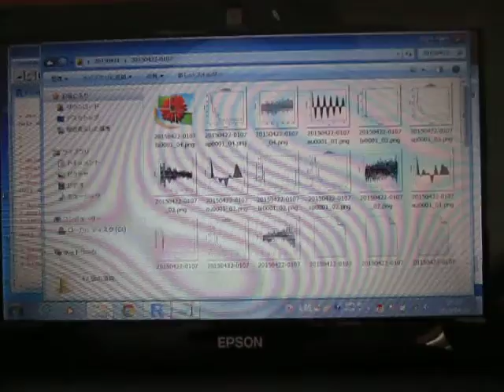超音波の音圧測定解析 Measurement and Analysis of Ultrasonic Wave